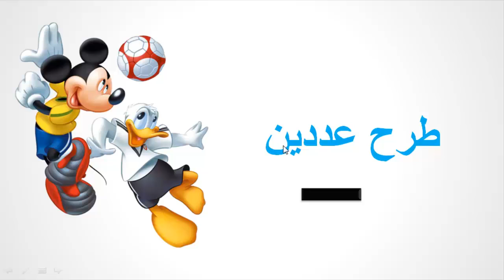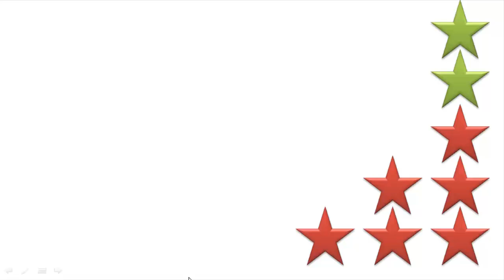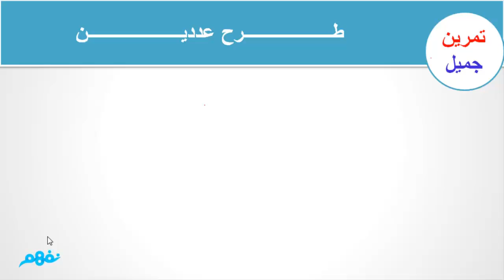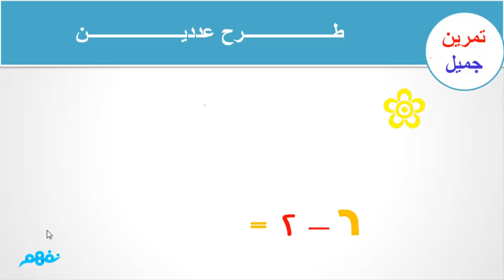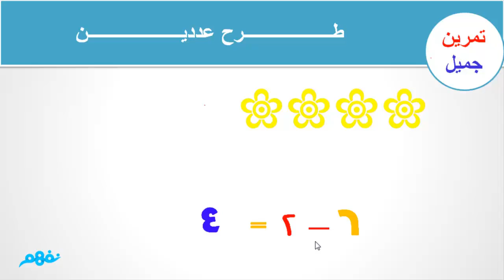طرح عددين - رياضيات - للصف الأول الإبتدائي - موقع نفهم - موقع نفهم